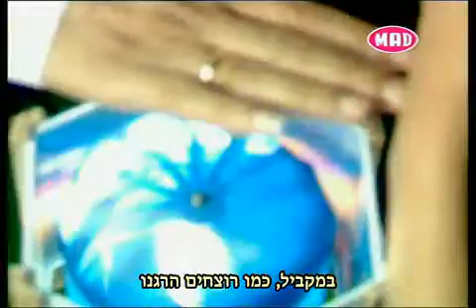Notis Sfakianakis Parallila